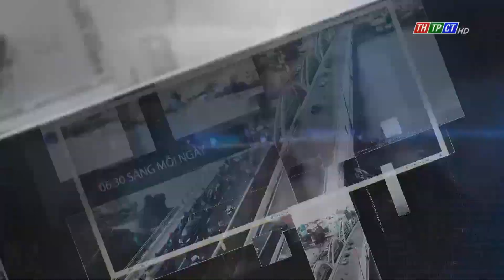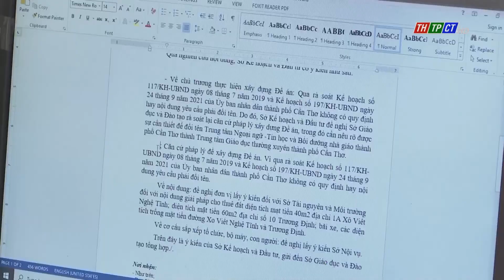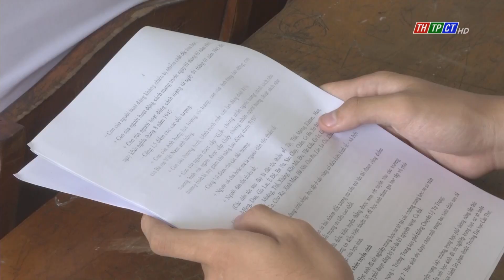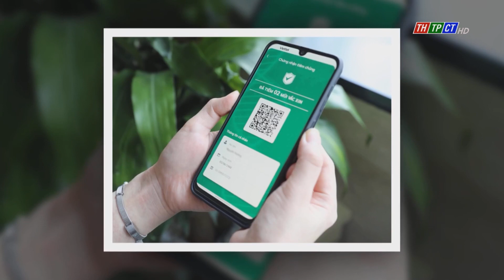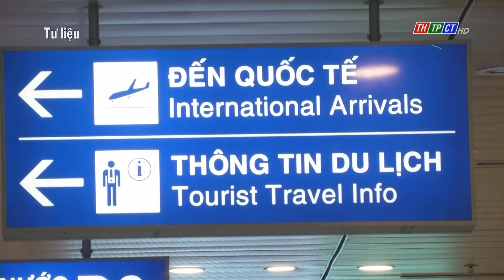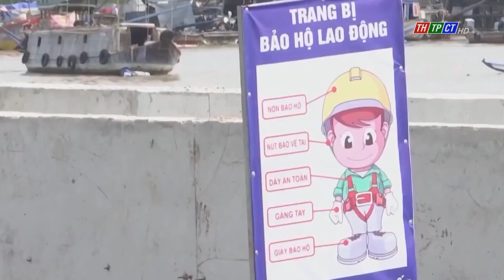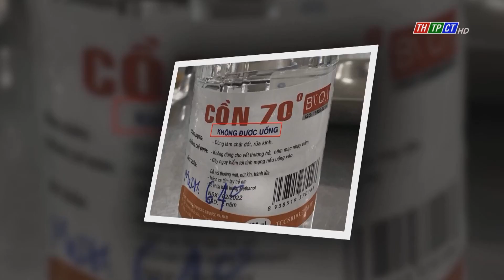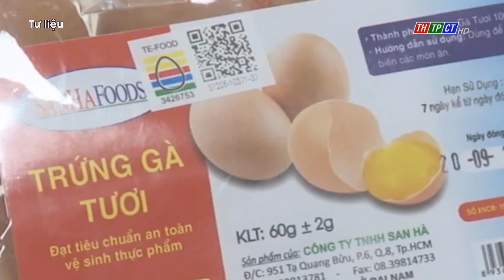Tây Đô ngày mới 11/5/2022 | Cần Thơ TV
Mời quý khán giả theo dõi chương trình Tây Đô ngày mới của Đài Phát thanh và Truyền hình thành phố Cần Thơ. Chương trình có những nội dung đáng chú ý:
- Hội nghị lần thứ 5 Ban Chấp hành Trung ương Đảng khóa XIII bế mạc vào chiều qua thống nhất nhiều vấn đề hệ trọng. Người dân đặc biệt quan tâm đến việc thống nhất thành lập Ban chỉ đạo cấp tỉnh về phòng, chống tham nhũng, tiêu cực.
- Thủ tướng Chính phủ yêu cầu Bộ Y tế xem xét điều chỉnh biện pháp phòng, chống dịch Covid-19; tăng cường công tác thanh tra, kiểm soát tình trạng thuốc giả trên thị trường.
- Một học sinh lớp 11 của Trường THPT Chuyên Lý Tự Trọng (TP Cần Thơ) xuất sắc lọt vào đội tuyển quốc gia dự thi Olympic Sinh học quốc tế năm 2022.